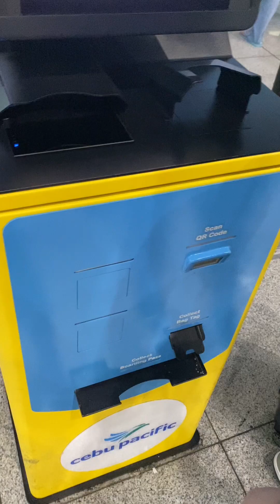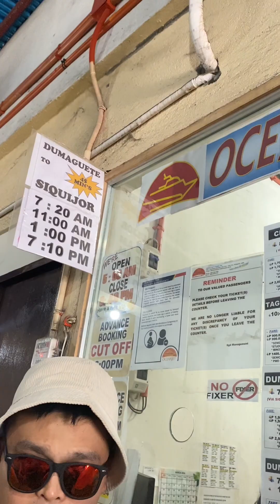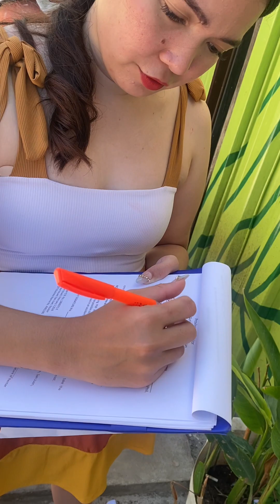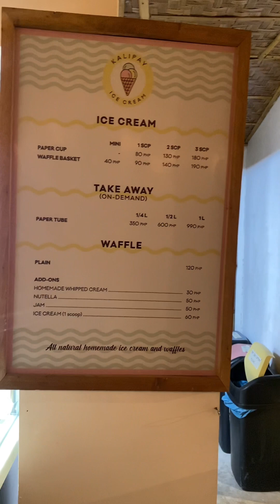Siquijor 2024 Budget Travel - Day 1